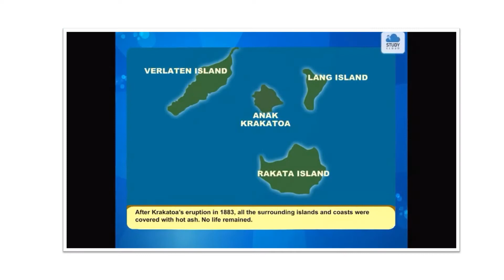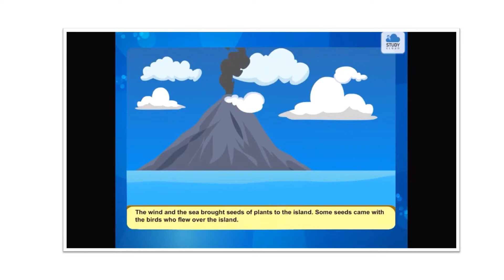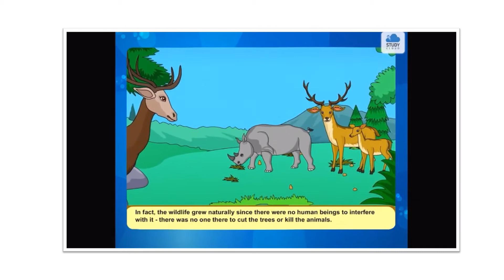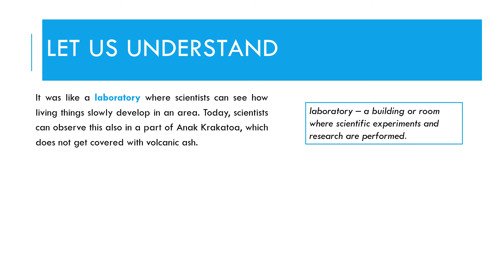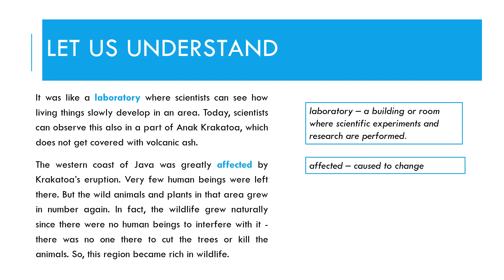English - VI - 16. 9. 20